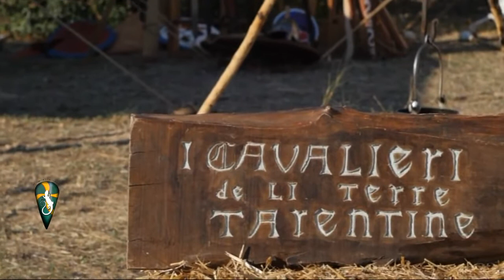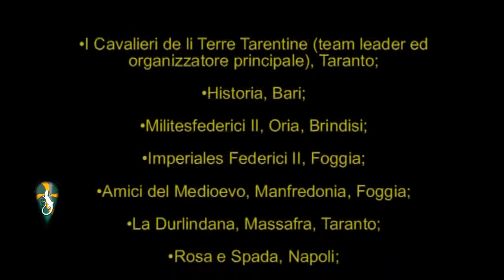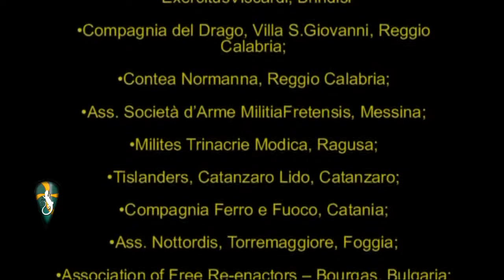la battaglia dell'XI secolo edizione 2015